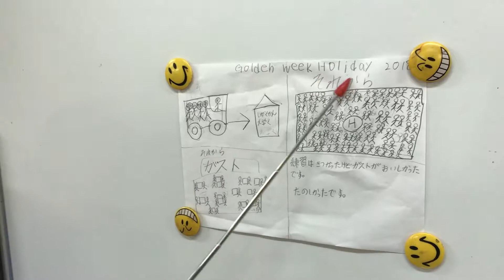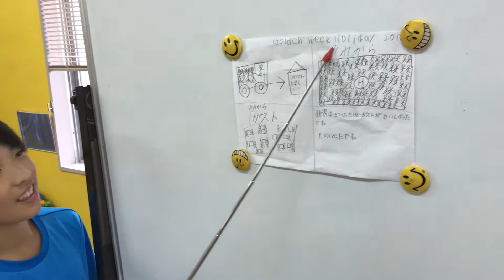GW2018 Chisato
彼女は小6。今回は、主語+動詞+目的語+前置詞句の文に挑戦！
過去のお話ですが、語順を重視したため、あえて過去形にはしていません。